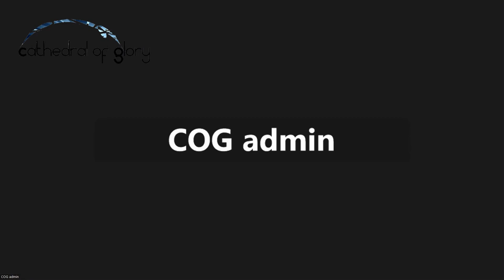R828-6➤ The FULLNESS of PRAYER (MAY 14, 2023) —Dr. Johann (JMP)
INTERACTIVE SESSION ➤ The FULLNESS of PRAYER
⬛️⬛️ LIVE Q&A Begins Here ➤ 1:37:17
SERIES / Playlist ➤  ROMANS 8: 28